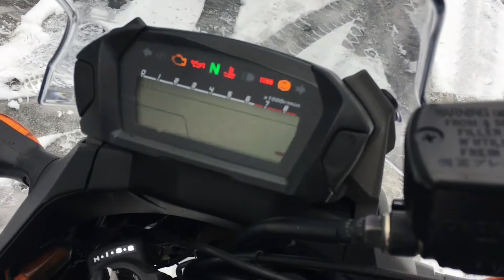B9934 HONDA NC700X DCT ABS